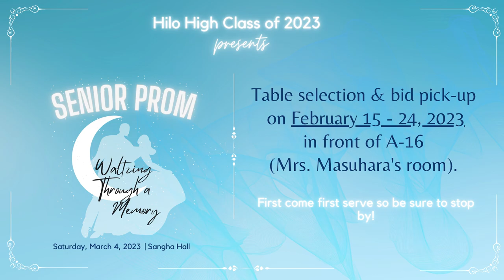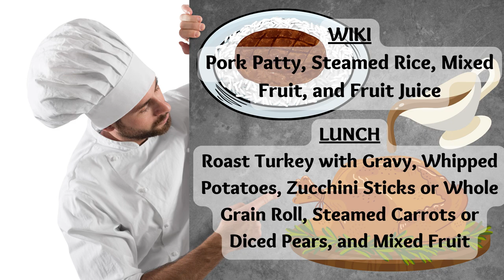02/10/2023 KVIKS News Bulletin